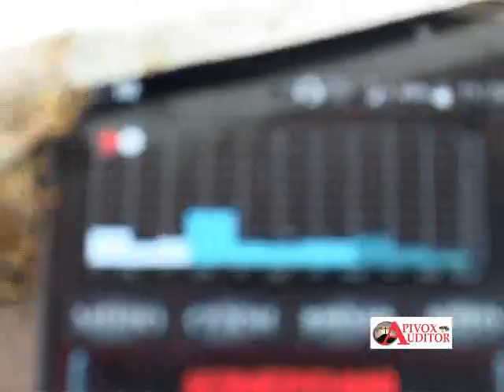Film 32 DE How to make Swarming Control using Apivox Auditor